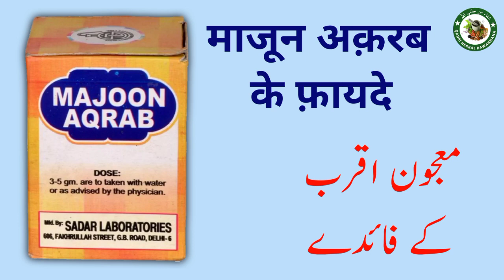majun aqrab ke fayde in hindi / benefits of majun aqrab / majun aqrab uses